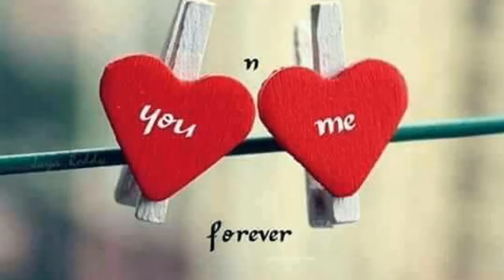Kundella Naveen Kumar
Naveen volgs # YouTubeTips
Video content
This video is about how to make video
 with some photos

Socila Websites

Instagram link :I'm on Instagram as kundella_naveen_kumar. Install the app to follow my photos and videos.

Note : All content used is copyright  to  Naveen Volgs